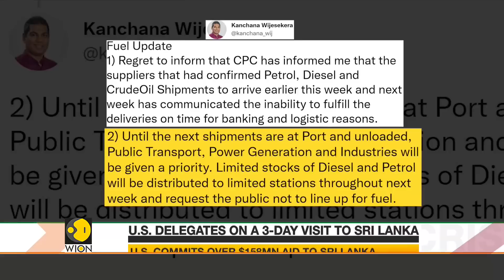US delegates in Sri Lanka: US commits over $158 million aid to Sri Lanka| Latest English News | WION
A high-level US delegation from the Treasury and State Department is on a 3-day visit to Sri Lanka to explore the ways to support the crisis hit nation. The United States has announced financial aid to Colombo.